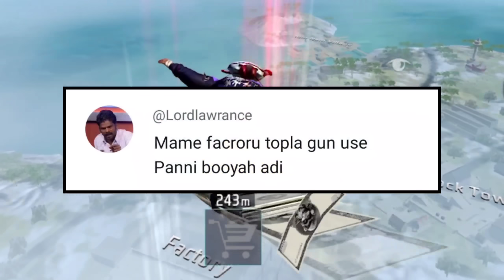SUBSCRIBER CHALLENGE #13 ||FACTORY TOP GUN ONLY IN FREE FIRE ||RJ ROCK